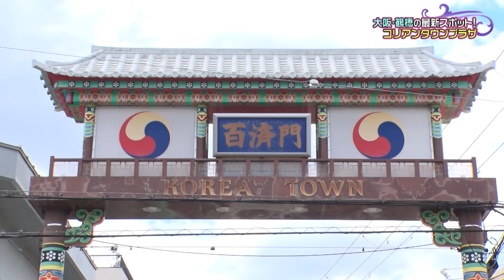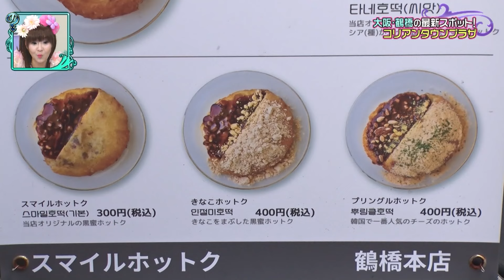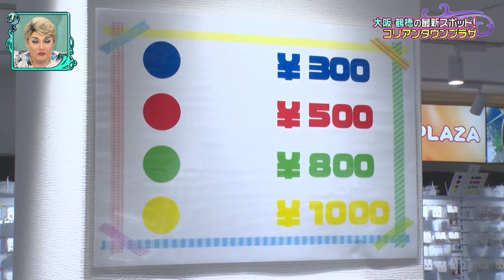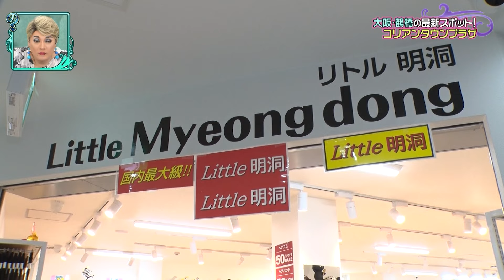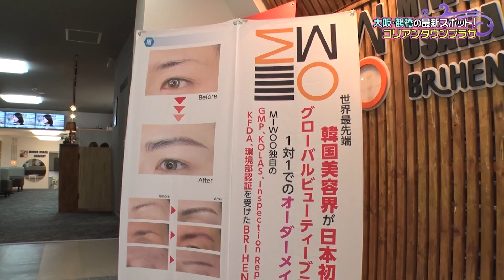【鶴橋の新スポット】グルメ！韓国雑貨！ネームタグづくり！癒し！「コリアンタウンプラザ」【ナジャ・グランディーバのチマタのハテナ】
eo光チャンネル「ナジャ・グランディーバのチマタのハテナ」の特集コーナー、「ハテナを調査！ものしりディーバ隊」では、お得情報や家事に役立つアイテム、レシピ、話題のおでかけスポットなどを深堀り調査！暮らしを楽しむアイデア満載でお届けしています。

「ハテナを調査！ものしりディーバ隊」
鶴橋の新名所！
グルメ・ショッピング・癒しの複合施設
「コリアンタウンプラザ」
【営業時間】10:00～1８:00頃（店舗によって変動あり）

（１F）スマイルホットク
　韓国で今 人気の“揚げホットク”が日本初上陸！（ホットクは焼いている）
　『スマイルホットク』　　300円
　『プリングルホットク』　400円
　『オレオホットク』　　　400円

（１F）ひよこキンパ
　韓国・明洞を中心に81店舗をも展開する人気店が日本初上陸！
「ちびキンパといなり寿司（韓国風）」が韓国でブレーク！
　『チーズキンパ』　　　230円
　『キムチ炒めキンパ』　230円
　『スパムいなり寿司』　250円

（１F）アクセサリー ミョンドン
　韓国のバイヤーとのつながりから大量に直輸入することで激安を実現！
　本場・明洞に行かずとも、最新モデルのアクセサリーが揃う！

（２F）Cone Cafe（コネカフェ）
　韓国で育ったネコたちと触れ合えるネコカフェ。中でも、イギリス原産の「テボンレックス」は希少！
　【料金】ワンドリンク付き　30分：1,210円～
　ワンドリンク付き　フリータイム：3,300円（入退室可能）

（２F）リトル明洞
　韓国のバイヤーとのつながりから大量に直輸入することで激安を実現！本場・明洞に行かずとも、最新モデルの雑貨が揃う！ネームタグを作成することもできます！

（３F）MIWOO クリニック　（ミウ クリニック）
　美容大国 韓国発の世界的アートメイクブランド『MIWOO』の日本第１号店！韓国本社以外に11か所に支店展開し、著名人・政治家からの施術オファーの絶えない、ハイクラスな　ブランド『MIWOO』。中でもアイブロウを一本一本えがくMIWOO独自の最新の技法は、立体感を持たせることで大人気。

特集リポーター：池田愛恵里

番組紹介ページはこちら

【ナジャ・グランディーバのチマタのハテナ】
この番組は、関西人がイマ気になるニュース、スポット、家事テク、お金、などチマタにあふれる様々なハテナな話題をオモテとウラから独自取材！番組MC“ハテナの女神”ことナジャ・グランディーバ率いる、濃ゆ～いメンバーが関西のイマを個性的にお届け！

［出演者］メインMC：ナジャ・グランディーバ
サブMC：♥さゆり（かつみ♥さゆり） 、やのぱん
mineo LIVE リポーター：タージン、彩羽真矢
リポーター：海老澤佳奈、谷川智美、池田愛恵里、久保葵、松尾鯉太郎